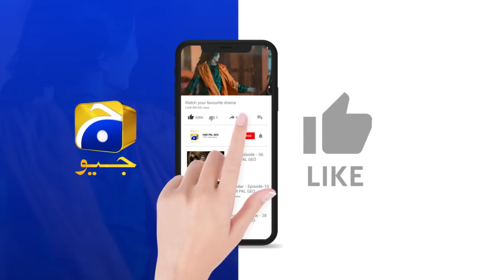Mehnaz Aur Asghar Ki Shadi || 𝐙𝐢𝐧𝐝𝐚𝐠𝐢 𝐀𝐢𝐤 𝐏𝐚𝐡𝐞𝐥𝐢 || 𝐇𝐚𝐫 𝐏𝐚𝐥 𝐆𝐞𝐨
Written By: Dilawar Khan & Anila Syed
Directed By: Shahid Younus
Produced By: Abdullah Kadwani & Asad Qureshi
Production House: 7th Sky Entertainment

Cast :
Haroon Shahid
Ayesha Rajpoot
Azra Mohiuddin as Tamanna
Omi Butt
Sajjad Paul
Ahmed Usman
Angel